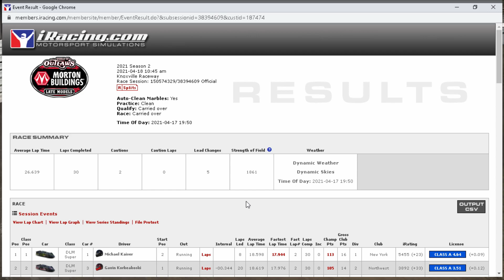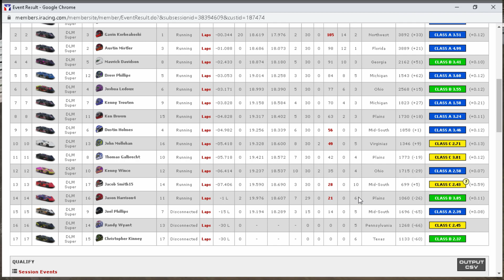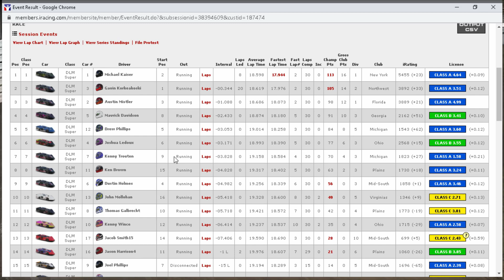iRacing - Knoxville - WoO Super Late Models - New Tire Thoughts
Here at Knoxville I give you my thoughts about the new tire that is on the Late Models. Couldn't feel much of a difference in the Limiteds but here in the World of Outlaw Super Late Models you really feel the new tire! Hope you enjoy!